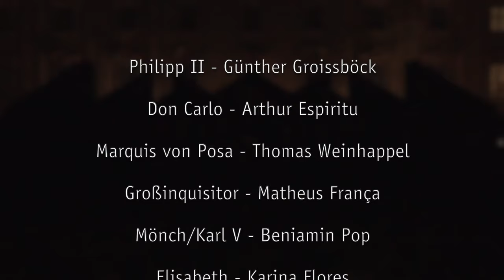Trailer Don Carlo, operklosterneuburg 2023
Kaiserhof Stift Klosterneuburg
Intendanz Michael Garschall
Veranstalter Stadtgemeinde Klosterneuburg

Musikalische Leitung Christoph Campestrini
Regie Günther Groissböck
Co-Regie Monica I. Rusu-Radman
Bühne Hans Kudlich
Kostüme Andrea Hölzl
Chorleitung Michael Schneider
Maske Marlies Tamara
Licht Lukas Siman

Philipp II Günther Groissböck
Don Carlo Arthur Espiritu
Marquis von Posa Thomas Weinhappel
Großinquisitor Matheus França
Mönch | Karl V Beniamin Pop
Elisabetta Karina Flores
Prinzessin Eboli Margarita Gritskova
Tebaldo | Stimme vom Himmel Florina Ilie
Hieronymit | Mönch | Wache Florian Machold
Dominikaner | Herold | königlicher Berater Ferdinand von Plettenberg

Beethoven Philharmonie

Chor operklosterneuburg
Statisterie operklosterneuburg